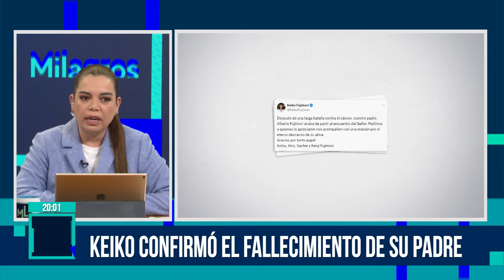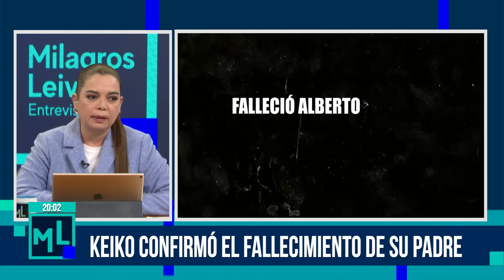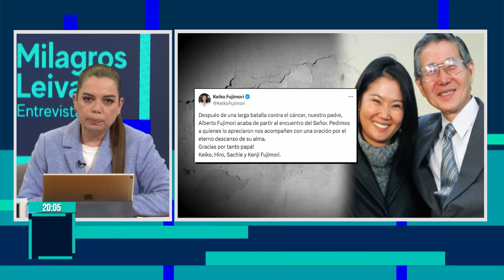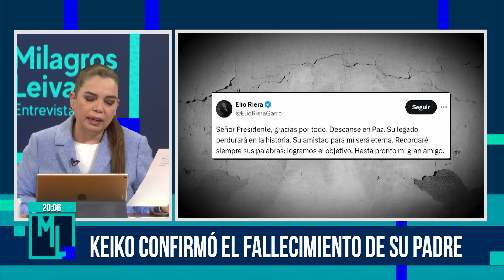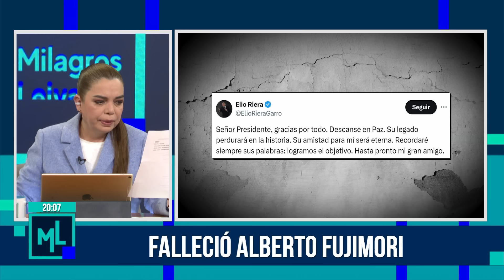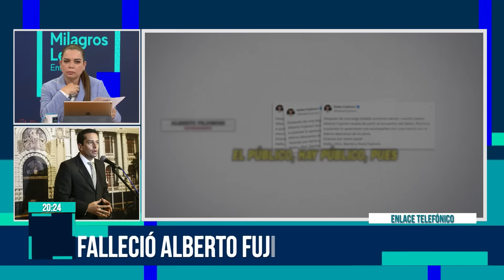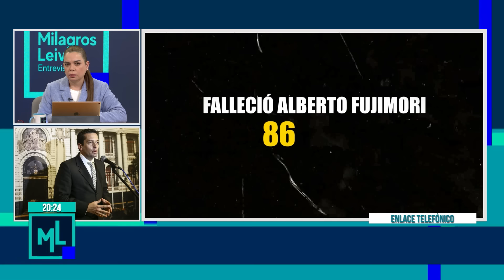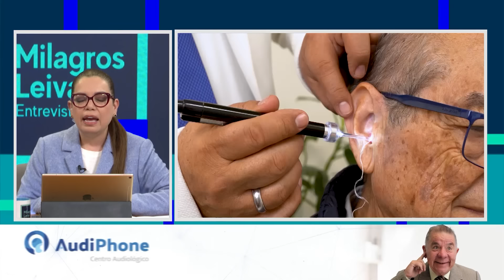Milagros Leiva Entrevista - SET 11 - 1/3 - FALLECIÓ ALBERTO FUJIMORI | Willax